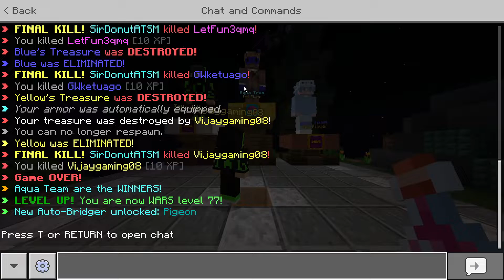Playing Down Under With Donut Part 17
eidting hopfully be coming soon